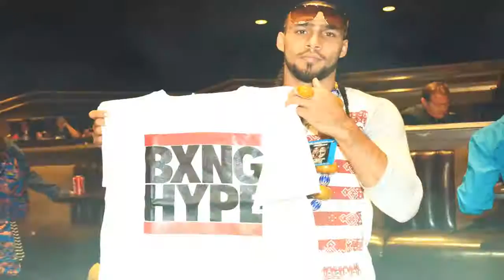Top 15 Greatest Amir Khan Fights HD Brian JbLedbetter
Playlist Here are the Top 15 best Amir Khan fights in the best quality.